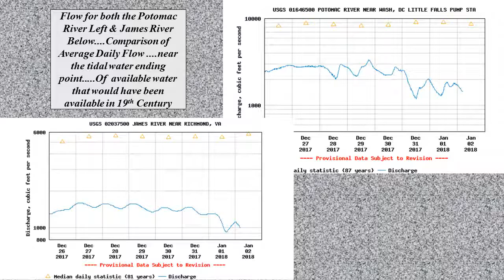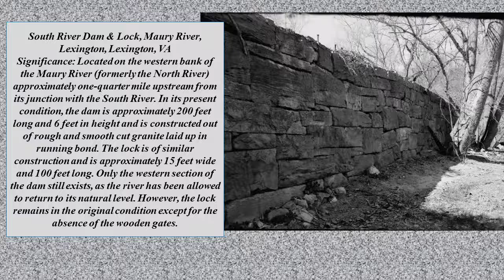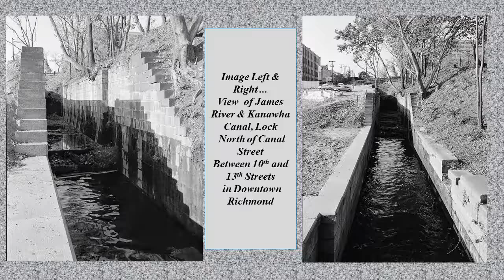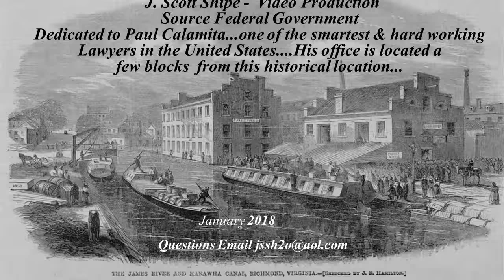James River & Kanawha Canal 19th Century Historical Analysis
File Video 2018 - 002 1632 REMEMBER WATER MATTERS!